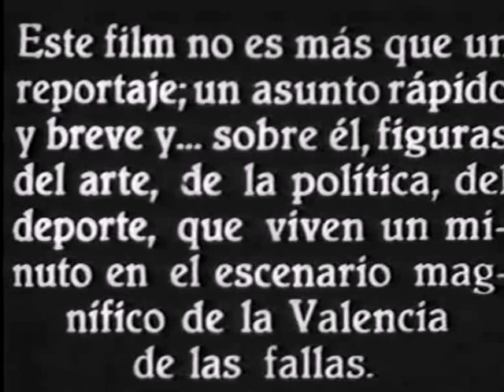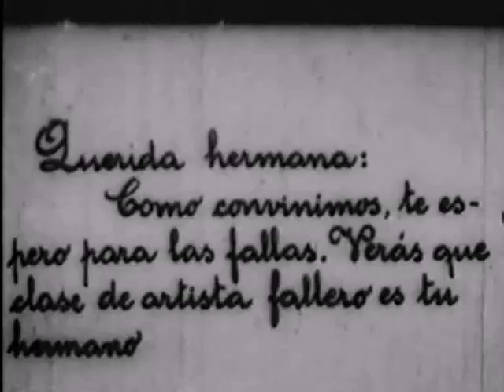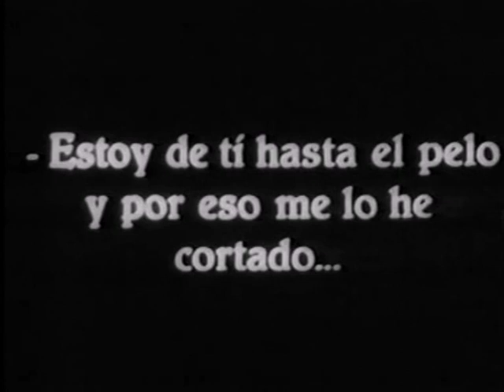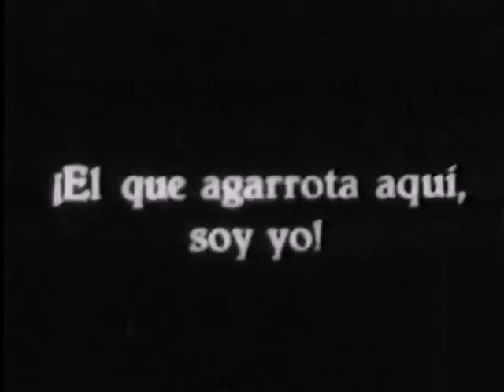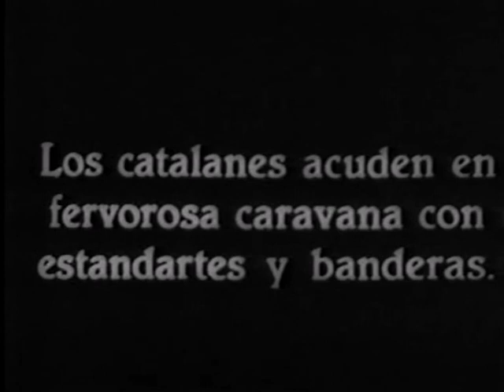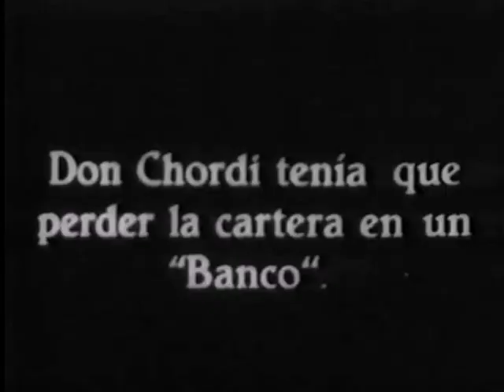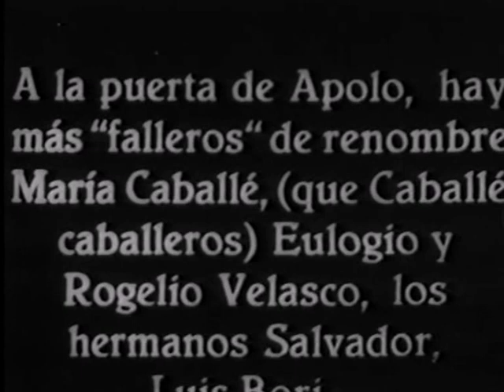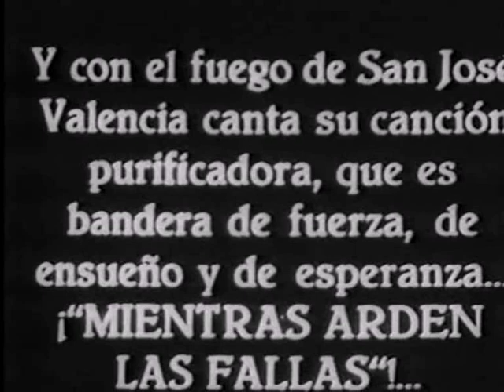Mientras arden las fallas (1926, España), José Fernández "Caireles".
Otro silente español rescatado desde estos canales. "Caireles" aparece también como intérprete, junto a Rosarito Gracía y Juan Lurbe. (MÁS CINE MUDO ESPAÑOL